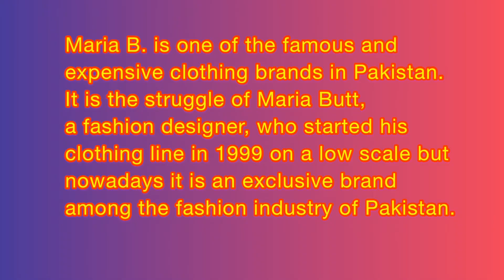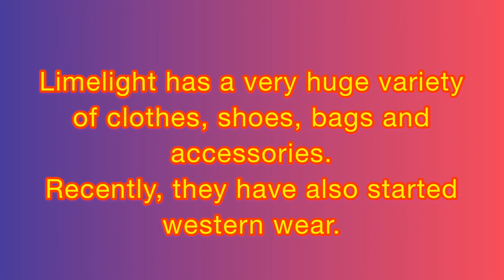Top 10 clothing brands in Pakistan